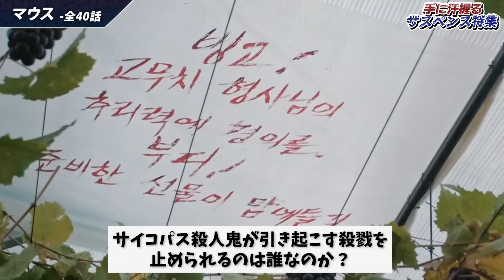一気見せずにはいられない、サスペンス韓国ドラマ10選🔪【あらすじ/キャスト】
違和感や不穏さ、時に残虐な演出など
痺れる緊張感で続きを観ずにはいられない…
今回は、大人が沼るサスペンス作品を10作ご紹介👿

－－【 目次 】－－－－－－－－－－－－－－－

00:00 OP
00:43 被告人
02:14 マウス
03:44 カイロス
05:12 悪の花
06:43 ミストレス
08:08 コネクト
09:33 ペーパーハウスコリア
10:58 ウォッチャー
12:27 人間レッスン
13:49 ここに来て抱きしめて
15:16 ED

－－【 関連動画 】－－－－－－－－－－－－－－

－－【今回のライター】－－－－－－－－－－－

◇かぁこ
◇ひーこ
◇ネトフリ主婦

（韓ドラの最新情報を随時配信中）